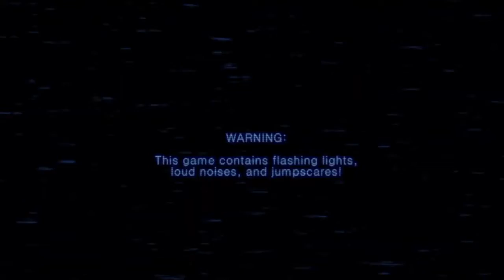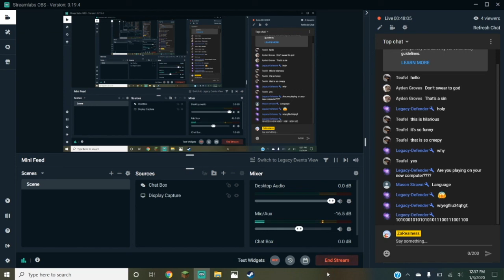Five Nights at Freddies but I'm scared 2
yes I still squealed like a baby in this one